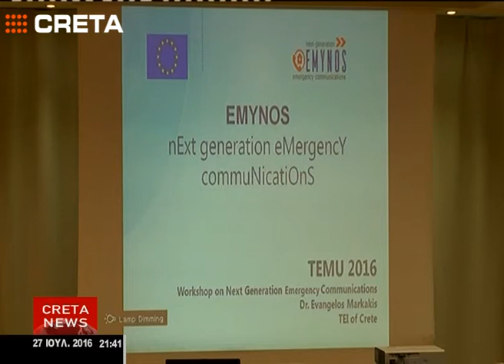Tv Creta: Οι εξελίξεις στα δίκτυα επόμενης γενιάς στο επίκεντρο ημερίδας του Τει Κρήτης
Tv Creta

Κεντρικό Δελτίο Ειδήσεων